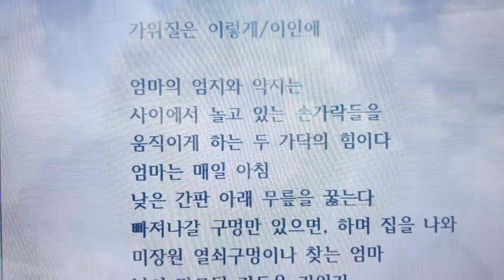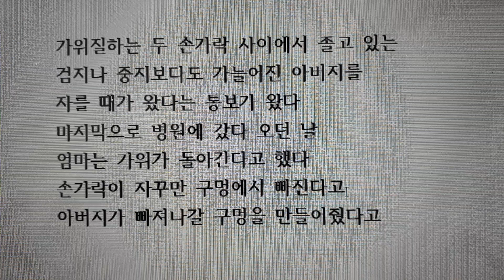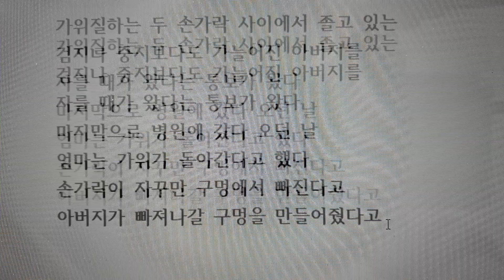2018 강원일보 신춘문예 시 당선작, 가위질은 이렇게/이인애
가위질은 이렇게/이인애

엄마의 엄지와 약지는
사이에서 놀고 있는 손가락들을
움직이게 하는 두 가닥의 힘이다
엄마는 매일 아침
낮은 간판 아래 무릎을 꿇는다
빠져나갈 구멍만 있으면, 하며 집을 나와
미장원 열쇠구멍이나 찾는 엄마
날이 마모된 커트용 가위가
정수리에서 밀려나온 머리카락을 씹는다
언젠가부터 밥알도 질기다던 아버지처럼
잘근잘근 이로 뭉갠 머리카락을 토한다
중심에서 멀어진 것들은 잘라내야 한다는 생각
아버지가 다니던 석재공장에서도
돌가루처럼 번져갔던 걸까
남편의 까맣고 윤기 나는 직장을 두 동강 내는
엄마의 가위질을 탓하는 점쟁이
눈 뒤집힌 말들, 미용실 바닥에 쌓인다

가위질하는 두 손가락 사이에서 졸고 있는
검지나 중지보다도 가늘어진 아버지를
자를 때가 왔다는 통보가 왔다
마지막으로 병원에 갔다 오던 날
엄마는 가위가 돌아간다고 했다
손가락이 자꾸만 구멍에서 빠진다고
아버지가 빠져나갈 구멍을 만들어줬다고